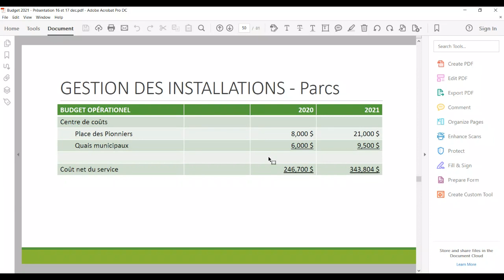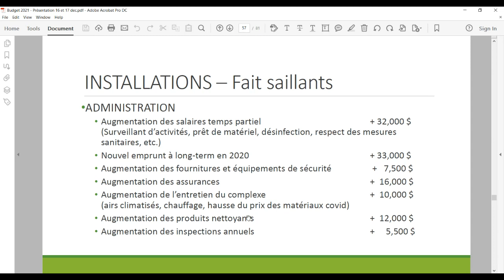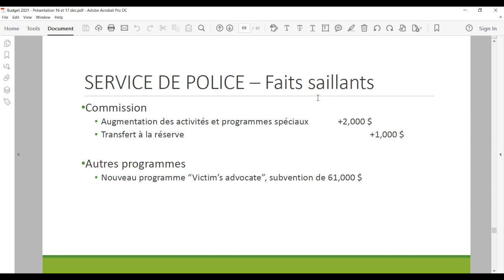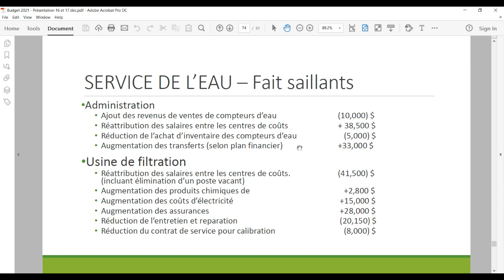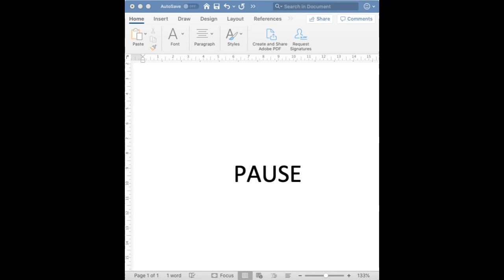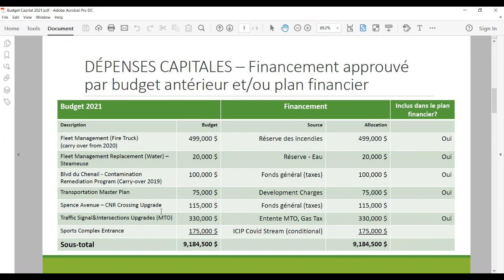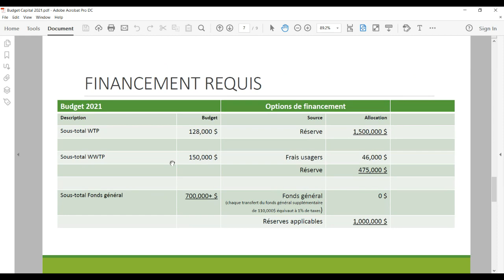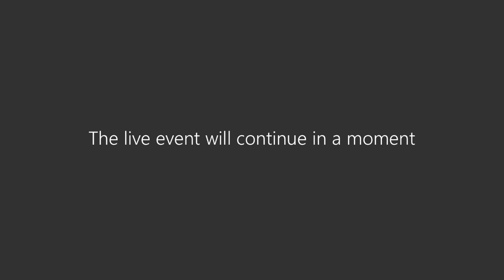Réunion du 17 décembre 2020 pour Budget 2021/ December 17 2020 meeting for Budget 2021